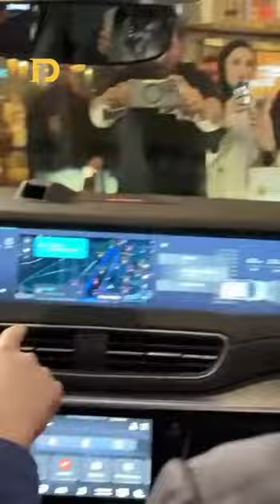Başkan Erdoğan'ın sesini taklit eden Muhammed Nur Nahya ile Bakan Varank arasında güldüren diy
Vatandaşların gördüklerinde büyük ilgi gösterdiği Togg'u, Sanayi ve Teknoloji Bakanı Mustafa Varank ve sosyal medyada Başkan Erdoğan'ın sesini taklit etmesiyle tanınan Muhammed Nur Nahya birlikte inceledi.

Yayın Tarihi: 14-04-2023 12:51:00